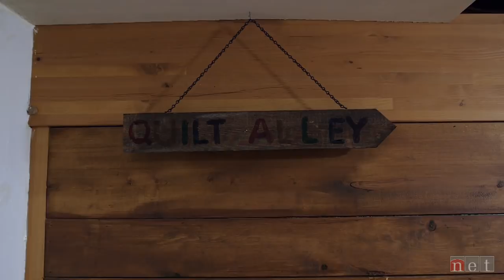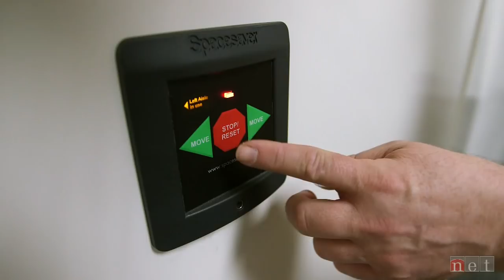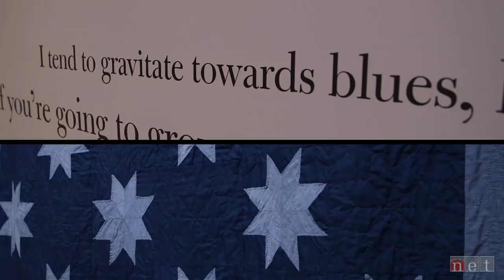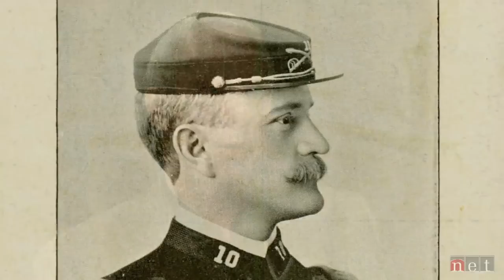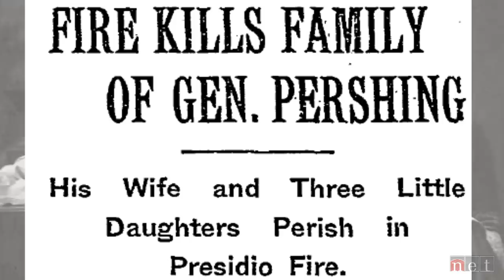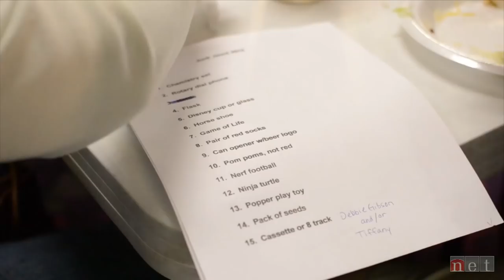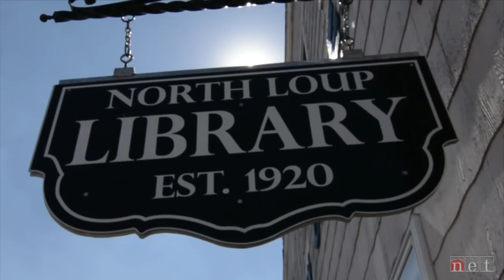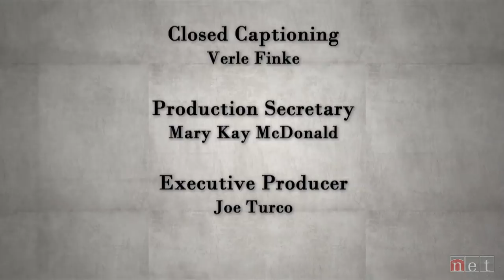Nebraska Stories | The Quilts of Ken Burns and More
"In this episode Ken Burns shares his quilt collection, the legacy of General John J. Pershing, the annual Nebraska Junk Jaunt, rising star Eva Bella - better known as Disney’s “young Elsa.""
"The Quilts of Ken Burns"
Filmmaker Ken Burns has collected quilts since the 1970s.  Unlike his films, Burns has not publicly shared his collection until recently when he allowed the International Quilt Study Center and Museum to host exhibit a small selection of them.  We talk with the filmmaker to learn why he chose to share his quilts and why he chose Nebraska.

The Legacy of General John J. Pershing”
John Joseph “Black Jack” Pershing is among America’s most famous generals.  Long before he took command as General of the Armies during World War I, he was Professor of Military Science and Tactics at the University of Nebraska.  When Pershing arrived at UNL in 1891, the cadet training program was in disarray but within a year he turned it into the nation’s best drill team.

“Junk Jaunt”
The annual Junk Jaunt is a popular fall event that draws thousands of people who cruise central Nebraska highways searching through miles of garage sales looking for good deals.

"A Rising Star"
Of the 5 film nominated for Best Animated Feature at the 2014 Academy Awards, an Omaha native lent her voice to three of them. Eva Bella shares with us her journey from aspiring actress to star of one of the biggest animated films in years, playing "young Elsa" in Disney's Frozen.